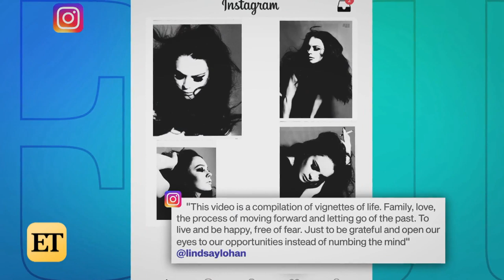Lindsay Lohan Drops XANAX Music Video -- Watch!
Lindsay released a video for her new song, 'Xanax,' on her IGTV page…. And it's interesting to say the least.